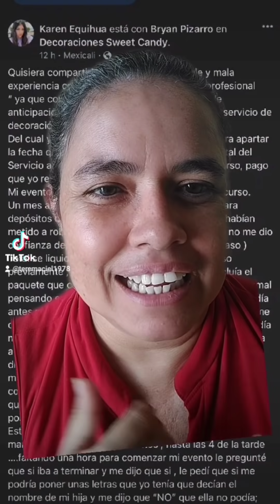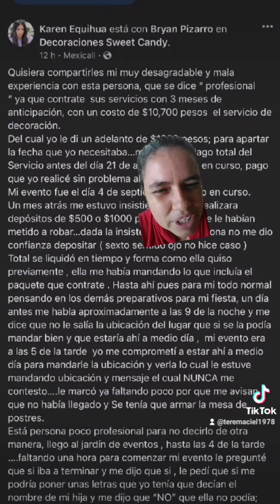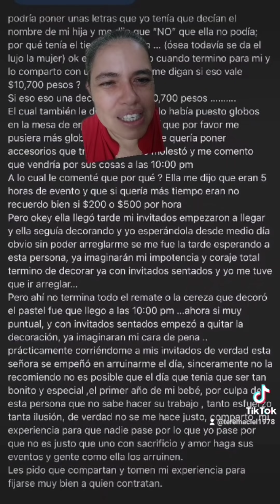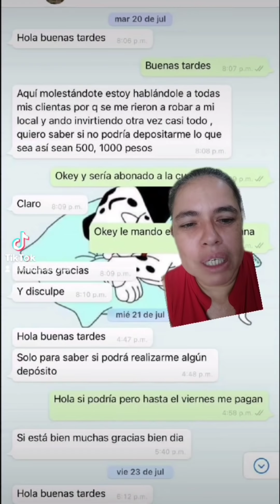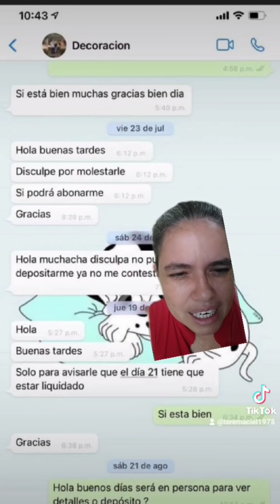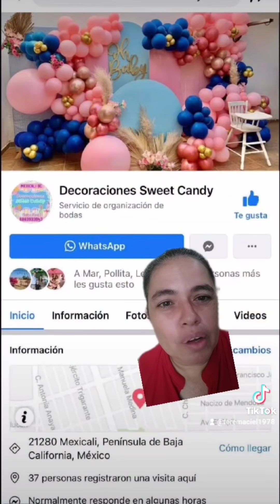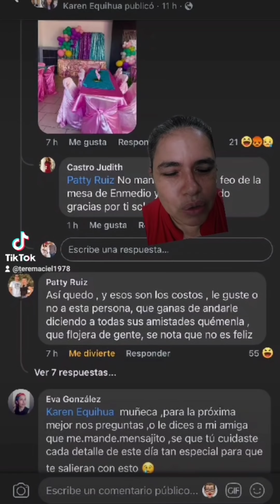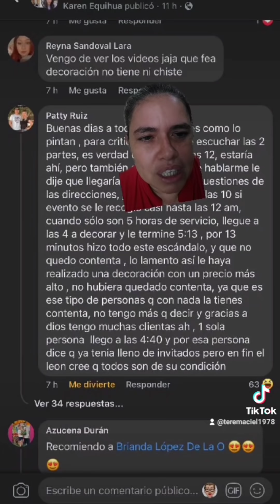Paquete de decoración para fiestas, con precio de USA en México